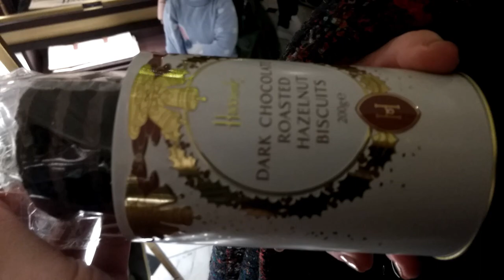O Que Fazer em Londres • Harrods a Loja Mais Famosa da Cidade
Vocês vão conhecer a maravilhosa loja de departamentos HARRODS de Londres. A loja é imensa, são vários andares, desde roupas, acessórios, jóias, perfumes, há a parte de guloseimas, doces que parecem uma obra de arte, pães, bolos, baguetes, croissants, tem até uma máquina enorme de torrar grãos de café, incrível. Tem a parte de frutos do mar, bebidas, queijos, eu fiquei perdida em meio a tantas coisas deliciosas... A loja estava toda enfeitada para o Natal, o que a deixou mais bonita ainda.

Essa é a Parte 01, posteriormente vou publicar a Parte 02, espero que gostem. Tem até um "monumento em mármore" dedicado à memória da princesa Diana e seu namorado Dodi Al-Fayed com foto dos dois.

TODA SEMANA TEM VÍDEO NOVO!!

Então,

Habilite as Notificações para receber avisos de novos vídeos.

Curta, Compartilhe, Deixe Comentários!! É importante pra mim e ajuda o Canal a crescer.

Beijooo em todos!! :))